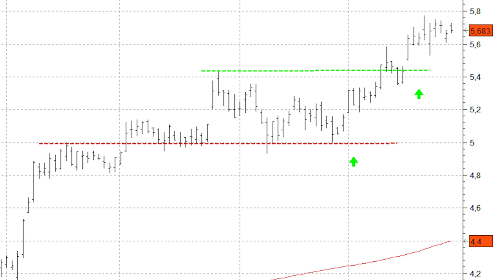El Santander sube un 16% en lo que llevamos de 2017 y quiere más